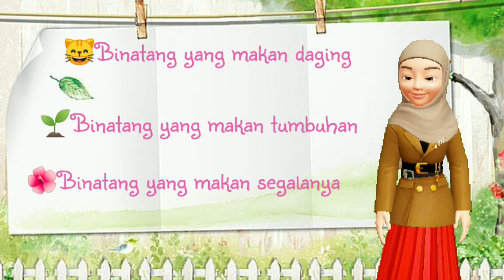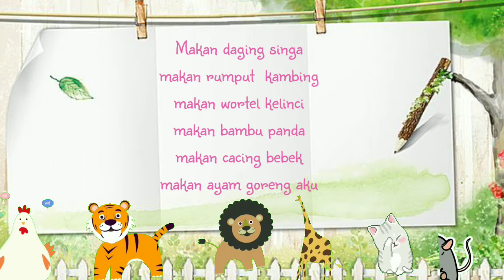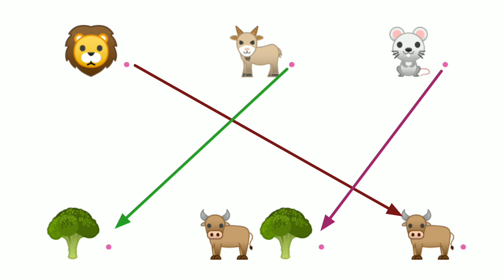Lagu Tepuk PAUD Makanan Binatang